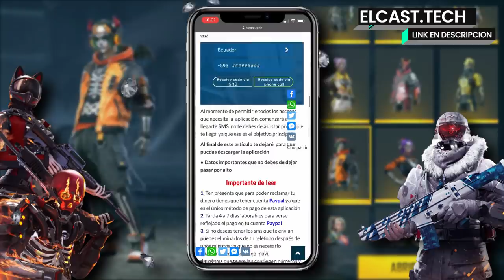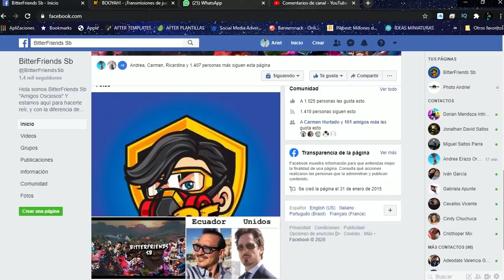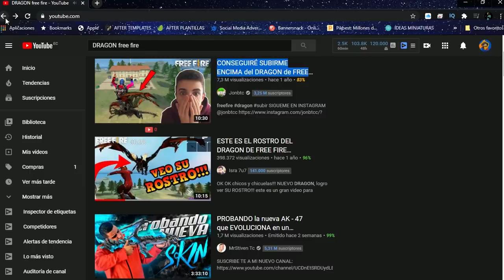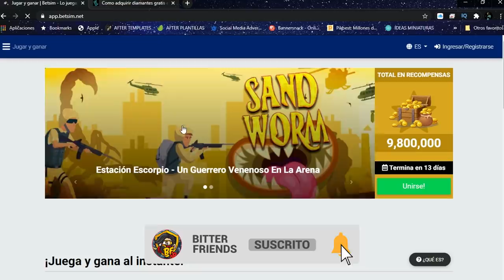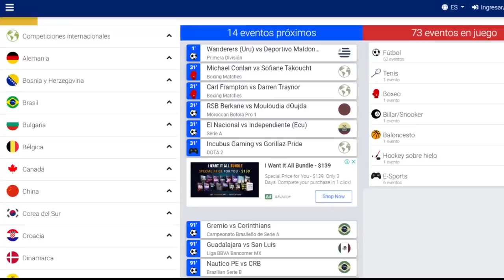EVENTOS MAS CREATIVOS DE FREE FIRE 😍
🔥 CONSIGUE 💎 4.500 DIAMANTES 💎⬇️ENTRA AQUÍ ⬇️🔥

🔥GANA SKINS EXCLUSIVAS🔥
⬇️ENTRA AQUI ⬇️

En este video hablaremos de los eventos mas creativos y divertidos de FREE FIRE, ya que hemos tenido bastantes eventos que nos ha gustado y bueno espero disfruten del video y no olviden suscribirse